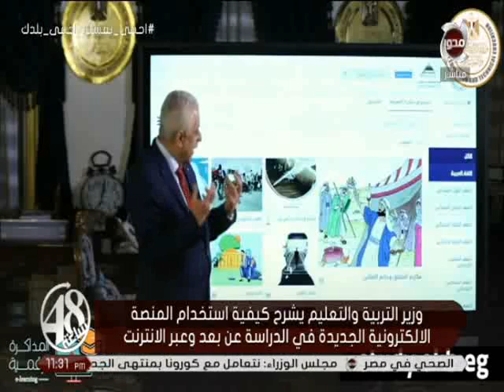48 ساعة | بالتفصيل .. وزير التعليم يكشف كافة التفاصيل المتعلقة بنظام التعليم ونظام الامتحانات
48 ساعة | بالتفصيل .. وزير التعليم يكشف كافة التفاصيل المتعلقة بنظام التعليم ونظام الامتحانات